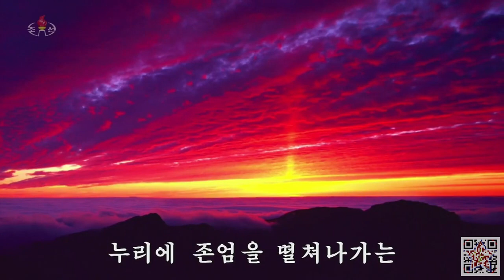조선로동당 중앙위원회 제8기 제2차전원회의 2일회의 진행